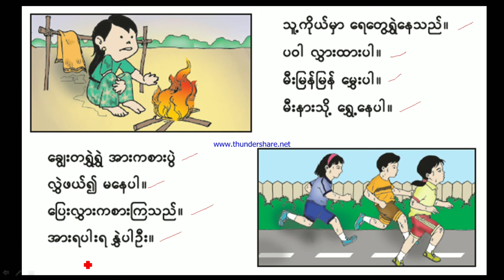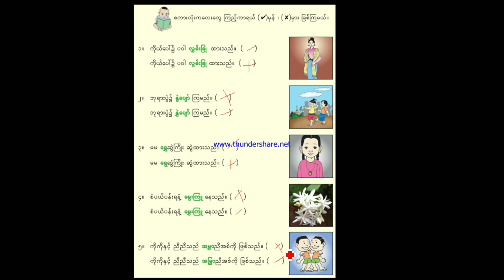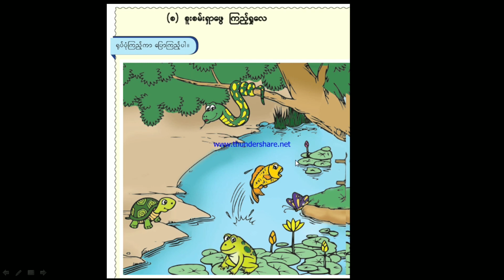G1_Myanmar_Chapter_11_Part_6